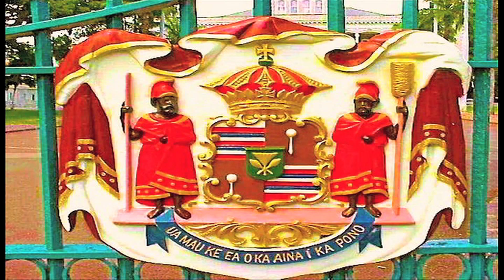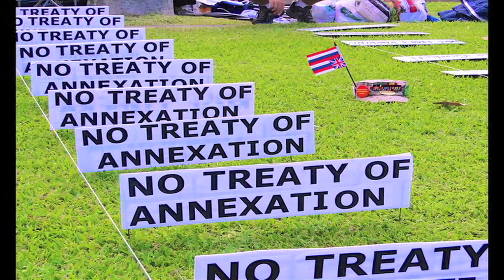ARE MAUI RESIDENTS ABOUT TO BE SACRIFICED?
@FreeHawaiiTV - Will Hawai`i Fake State Politicians Keep Their Promises? With Skyrocketing Rents, Will Mauiʻs People End Up Homeless & Forgotten? Or Will There Be A Much Needed Fundamental Shift In Priorities? Watch This To Discover What Needs To Come First & Why.